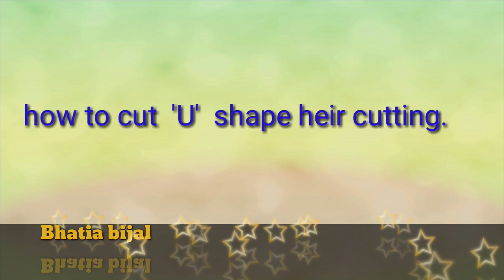deep 'U' shape hair cutting|(डीप यू कट कैसे काटे।)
How to cut 'U' shape heir cutting for long hair.

Hello everyone

इस विडियो में हमने दिखाया है की यू कटींग कैसे काटी जाती है।

बालों को अच्छी तरह से पानी से गीला करके कंघे से सीधा करले ओर बालों को काटे।
आगे से बालों को बीच में से दो भागों में बांट दिया है।
ताकि पीछे बालों की लंबाई छोटी या बड़ी ना दीखे और लंबाई एक जैसी रहे।
बालों को काट ने के बाद बालों को हेयर ड्रायर से अच्छी तरह से अंदर की तरफ ब्लो ड्राय करें।

Jay swaminarayan 😃🙏.